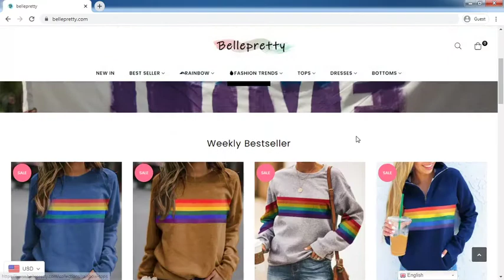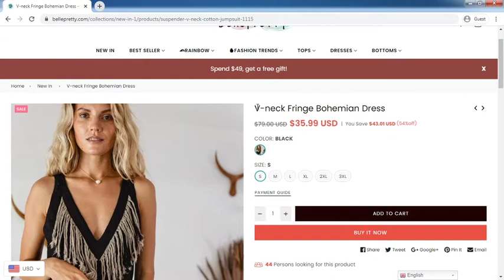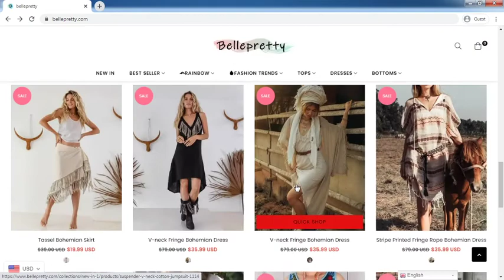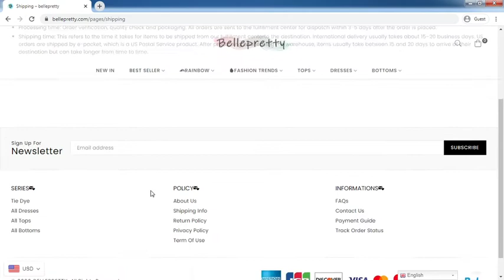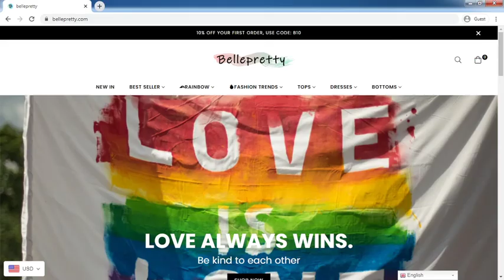Bellepretty.com Review: Bellepretty.com Website Tour Video - [ReviewsOffers.com]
Bellepretty.com Review: Bellepretty.com Website Tour Video. Write your reivew on comment box or visit below website [ReviewsOffers.com] for add your reviews.